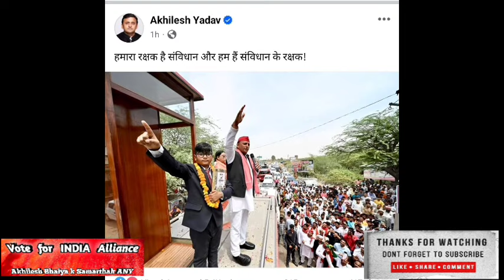रथ लेकर निकले Akhilesh Yadav तो उमड़ा जनसैलाब।पुलिस वालों को लेकर क्या बोले की वीडियो होने लगा वायरल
पुलिस वालों को लेकर ऐसा क्या बोले भैया की वीडियो होने लगा वायरल /रथ लेकर निकले भैया तो उमड़ा महा जनसैलाब /

Rasulabad Me Akhilesh Yadav ji

is a use permitted by copyright statute that might otherwise be infringing. The materials used for illustrative and exemplification reasons, also quoting in order to recombine elements to make a new work.